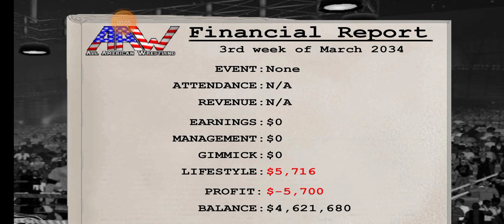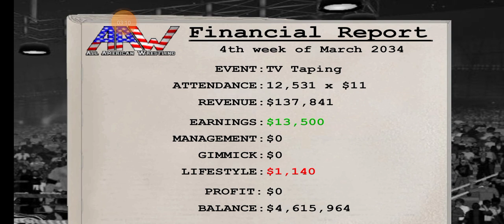Burying Sweaty McFly.